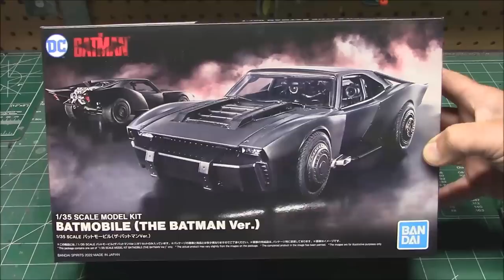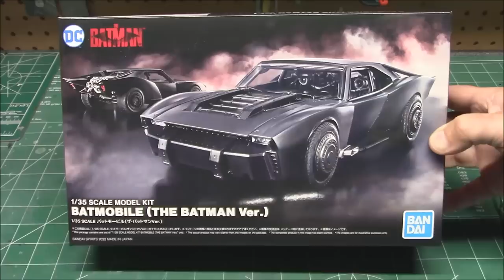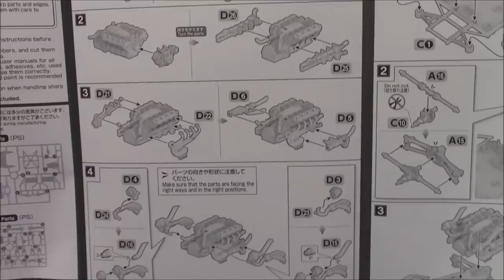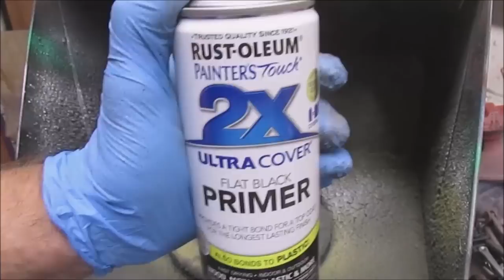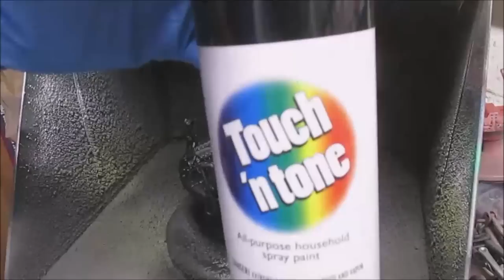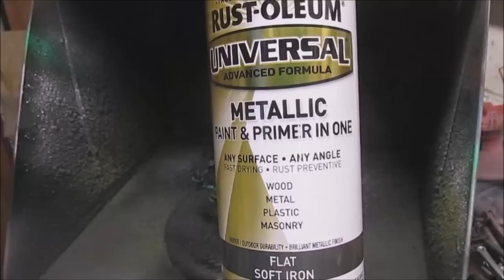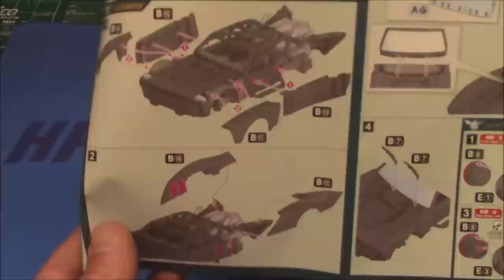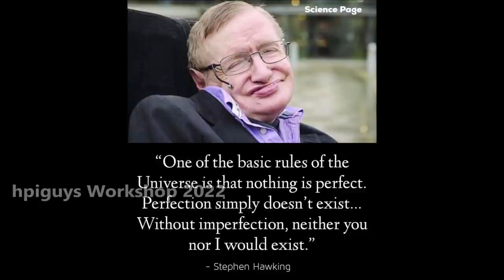The Batman Batmobile 2022 1/35 Scale Model Kit How To Assemble Paint Engine BanDai DC Comics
The Batman (2022) Batmobile 1/35 Scale Model Kit
BY BANDAI SPIRITS - BRAND DC COMICS

Product Description
Batmobile Model Kit exclusively for Batman, which will appear in "The Batman" released in 2022, is now available!

Product Features
1/35 Scale
Made of plastic
Based on the Batmobile from The Batman
Detailed reproduction of delicate details.
The mechanical details at the rear are also precisely reproduced.
The front wheels are movable in conjunction with the left and right.
Soft materials are used for tires that reproduce the tread pattern.
Instructions may or may not include English translation
Box Contents
Pieces to build Batmobile
Instructions

The Batman is a 2022 American superhero film based on the DC Comics character Batman. Produced by Warner Bros. Pictures, DC Films, 6th & Idaho, and Dylan Clark Productions, and distributed by Warner Bros. Pictures, it is a reboot of the Batman film franchise. The film was directed by Matt Reeves, who wrote the screenplay with Peter Craig. It stars Robert Pattinson as Bruce Wayne / Batman alongside Zoë Kravitz, Paul Dano, Jeffrey Wright, John Turturro, Peter Sarsgaard, Andy Serkis, and Colin Farrell. The film sees Batman, who has been fighting crime in Gotham City for two years, uncover corruption while pursuing the Riddler (Dano), a serial killer who targets Gotham's elite.

Development began after Ben Affleck was cast as Batman in the DC Extended Universe (DCEU) in 2013. Affleck signed on to direct, produce, co-write, and star in The Batman, but had reservations about the project and dropped out. Reeves took over and reworked the story, removing the DCEU connections. He sought to explore Batman's detective side more than previous films, drawing inspiration from the films of Alfred Hitchcock and the New Hollywood era, and comics such as Year One (1987), The Long Halloween (1996–97), and Ego (2000). Pattinson was cast in May 2019, with further casting in late 2019. Principal photography took place in the UK and Chicago between January 2020 and March 2021.

The Batman premiered at Lincoln Center, New York, on March 1, 2022, and was theatrically released worldwide on March 4. It was delayed twice from an initial June 2021 release date due to the COVID-19 pandemic. The film grossed over $770 million against a $185–200 million budget, making it the fifth-highest-grossing film of 2022. It received praise for the performances, score, cinematography, Reeves' direction, action sequences, and story, although the runtime received some criticism. The Batman is intended to launch a Batman shared universe, with two sequels planned and two spin-off television series in development for HBO Max.

Reeves envisioned a grounded, handmade design for the Batmobile,[169][170] with Chinlund and concept artist Ash Thorp designing the vehicle's engine to resemble a bat.[178][179] Reeves wanted the Batmobile to feel like a "wild beast" and move away from the tank-like design popularized by Nolan's Dark Knight films in favor of one that looked like a muscle car.[124][179] He looked to Stephen King's novel Christine (1983), which is about a car possessed by supernatural forces, for inspiration: "I liked the idea of the car itself as a horror figure, making an animalistic appearance to really scare the hell out of the people Batman's pursuing."[180] Reeves and Chinlund wanted the Batmobile to feel like its own character, and Chinlund prioritized function which reflected Batman's "single-minded focus on the mission".[181] Chinlund used a steel bumper for the frame, so Batman could "push his way through any obstacle", as well as the roof of a 1969 Dodge Charger; he left the back open since it did not require protection.[171][181] Four Batmobile units were built, with the primary driving unit powered by a 650bhp Chevrolet V8 engine constructed from over 3000 machined parts, and the other units being equipped with gimbals, water dispensers, and an electronic version for usability.[182][183] Another unit was built on a Tesla chassis for indoor and night shots.